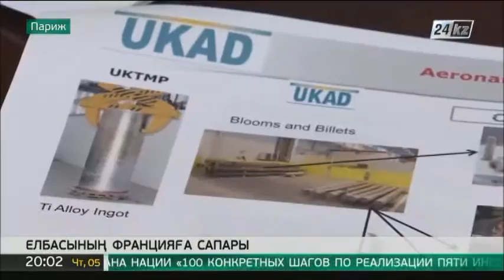Қазақстанмен серіктестіктің дамуына француздық тарап мүдделі